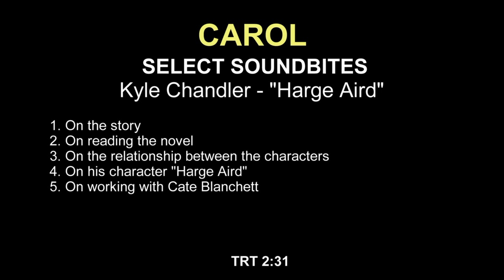Carol: Kyle Chandler "Harge Aird" Behind the Scenes Movie Interview | ScreenSlam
CAST: Cate Blanchett, Rooney Mara, Kyle Chandler, Sarah Paulson, Jake Lacy, Carrie Brownstein

PLOT: In an adaptation of Patricia Highsmith’s seminal novel The Price of Salt, "Carol" follows two women from very different backgrounds who find themselves in an unexpected love affair in 1950s New York. As conventional norms of the time challenge their undeniable attraction, an honest story emerges to reveal the resilience of the heart in the face of change. A young woman in her 20s, Therese Belivet, is a clerk working in a Manhattan department store and dreaming of a more fulfilling life when she meets Carol, an alluring woman trapped in a loveless, convenient marriage. As an immediate connection sparks between them, the innocence of their first encounter dims and their connection deepens. While Carol breaks free from the confines of marriage, her husband begins to question her competence as a mother as her involvement with Therese and close relationship with her best friend Abby come to light.